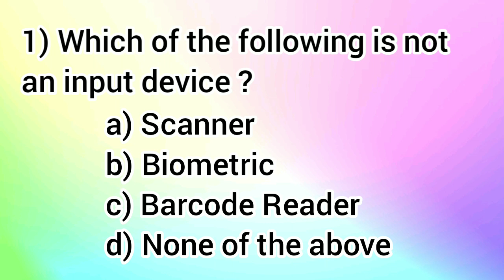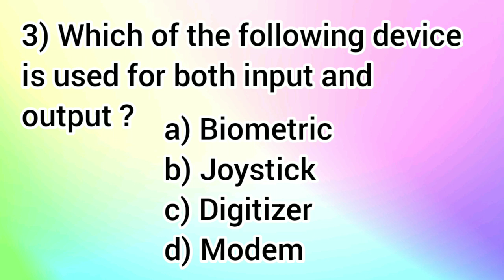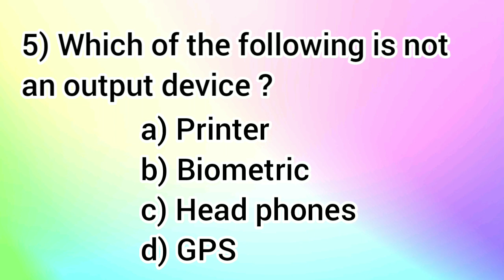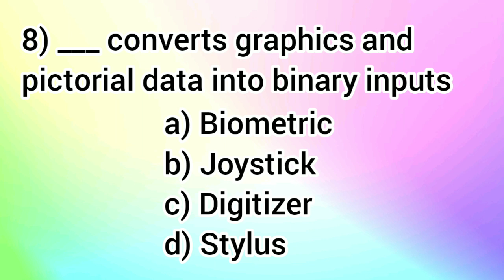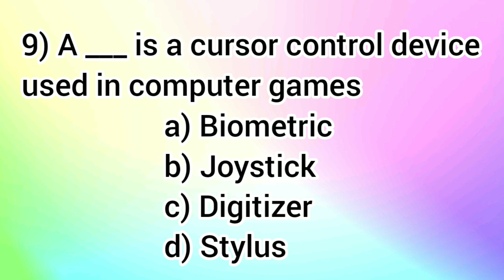Computer Quiz - 10